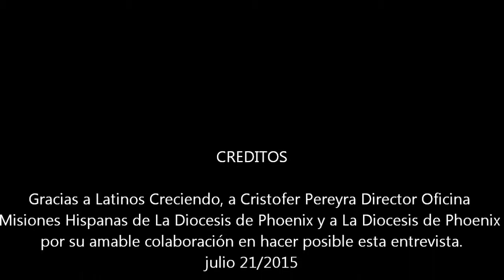Entrevista a Cristofer Pereyra parte 1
El director de la Oficina de Misiones Hispanas de la Diocesis de Phoenix Crisofer Pereyra nos habla de: La pronta venida del Papa Francisco a Los Estados Unidos, del nombramiento del Primer Sacerdote de origen Latino despues de 35 años, nacido y criado en Phoenix, de La última Encíclica escrita por el Papa y de los Valores y principios que Deben reinar en las familias.